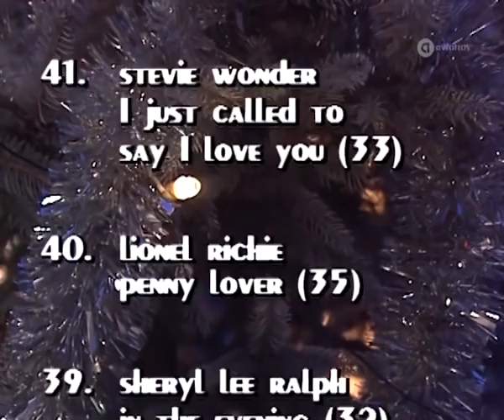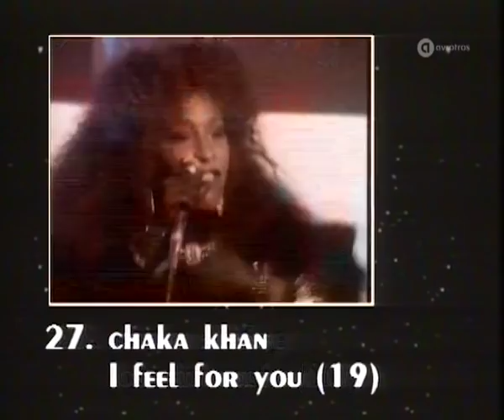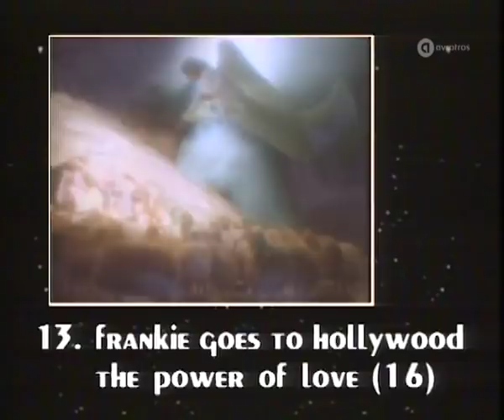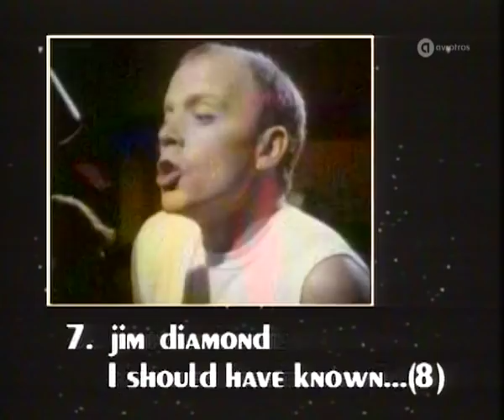TopPop Christmas Special 24 December 1984 • TopPop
This TopPop Chistmas Special was recorded and broadcast on Christmas Eve, 24 December 1984.
This is in fact a hommage to Dutch singer Koos Alberts, who died this year 2018, on 28 September, since he had no less than three singles in the Dutch Top Ten at the end of his breakthrough year 1984.

Koos Alberts, pseudonym of Jacobus Johannes (Koos) Krommenhoek (Amsterdam, 3 February 1947 – Enschede, 28 September 2018), was a Dutch singer that came to prominence with his first hitsingle 'Ik Verscheurde Je Foto' that entered the Dutch charts on 17 November 1984 and reached #7 in the Dutch Top 40. Two other singles charted within weeks after this single and Koos ended the year 1984 with three singles in the Top 10, including these singles and 'Gisteren Heeft Zij Mij Verlaten', a feat not repeated by any other artist since.

Other artists on the show:
Slade - All Join Hands
Alvin Stardust - So Near To Christmas
Radio Java - Fool
Annie Schilder & Kindren voor kinderen & Het Goede Doel - Euwige Kerst
Limahl - Never Ending Story
Koos Alberts - Waarom Ben Ik Met Kerstmis Alleen

Broadcast date: 24 December 1984

AVROTROS Broadcasting
1200 JA Hilversum
The Netherlands